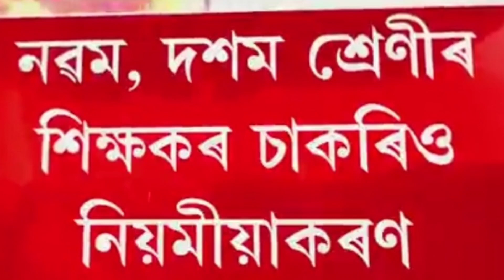Big Breaking ll Special TET 2022 অনুষ্ঠিত হব এই ঘোষণা BTR ৰ Chief Pramod Boro ডাঙৰীয়াৰ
Special TET 2022 অনুষ্ঠিত হব এই ঘোষণা BTR ৰ Chief Pramud Boro ডাঙৰীয়াৰ